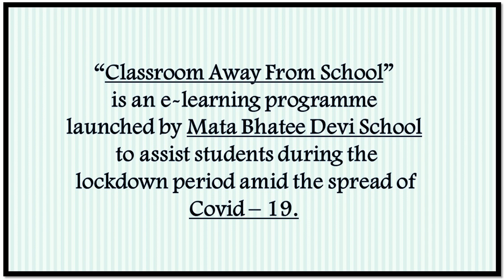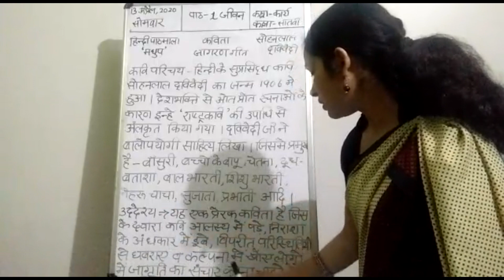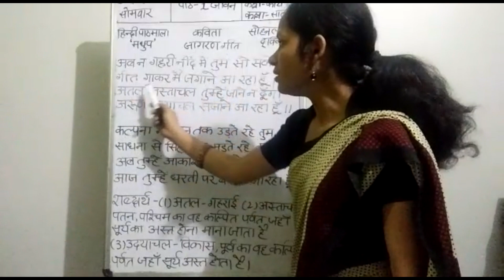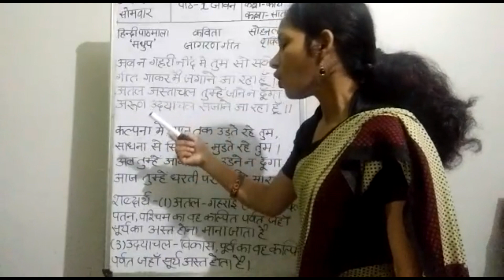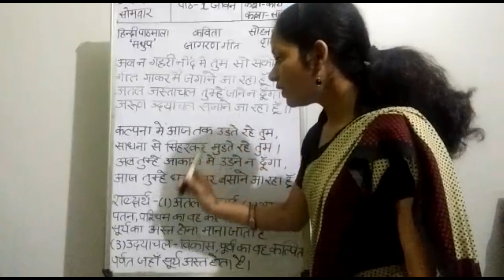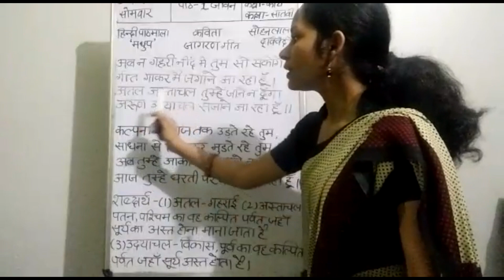13/04/2020 - VII - Hindi : Ch - 1 Jagran Geet (Kavita)